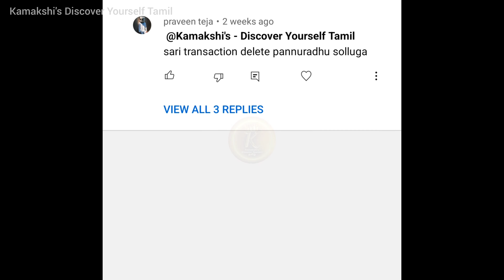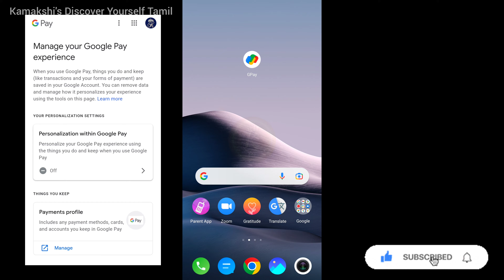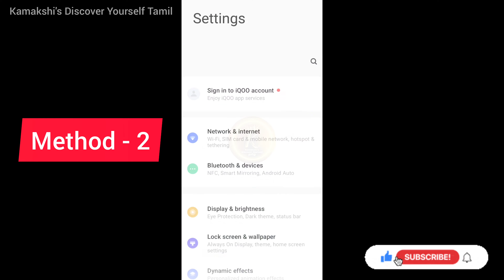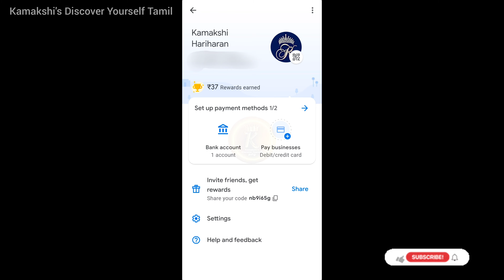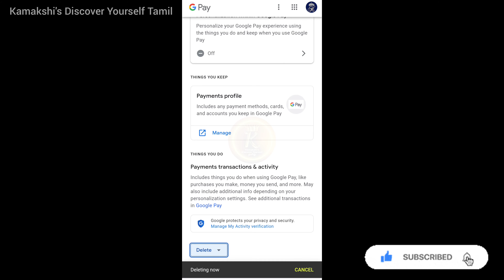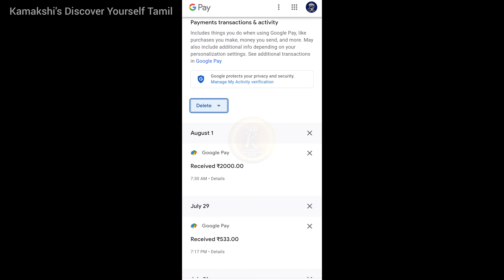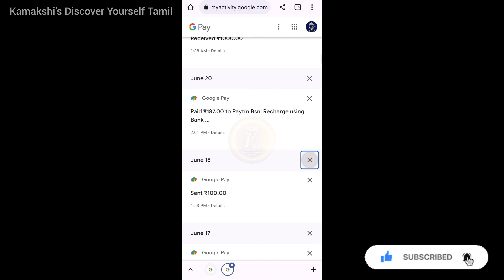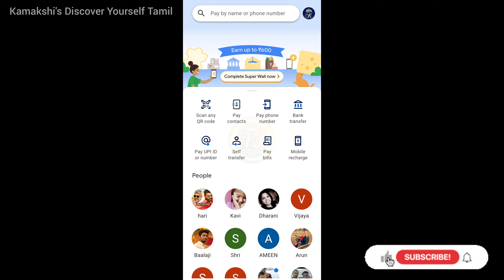How to | delete gpay transaction history in tamil | Step by step explanation | google pay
Hi.. வணக்கம்.
In this video, I have explained (step by step) how to delete the transaction details in Gpay transaction history.

இந்த வீடியோ-வில் Gpay transaction history-ல் உள்ள transaction details-ஐ Delete செய்வது எப்படி என்று (படிப்படியாக) விளக்கியுள்ளேன்.

00:00 Introduction
01:50 Timestamps alert
To visit Gpay my activity page
02:13 Method - 1
03:38 Method - 2
04:32 Method - 3
04:43 Step - 1
04:54 Step - 2
05:01 How to find our gpay linked google account id
05:20 Step - 3
05:27 Step - 4
05:35 Step - 5
05:55 Switching google accounts
06:24 Deletion process & options
06:44 1. To delete Last hour transactions
07:00 2. To delete Last day transactions
07:14 3. To delete All time transactions
07:32 4. Custom range deletion
08:13 5. To delete Certain transaction
08:44 6. To delete all transactions on a Certain date.
09:14 Page Refresh alert
09:46 Checking transaction history
10:15 Points to remember
10:42 Outro

Thanks for visiting my channel and watching the video(s)
Take care.